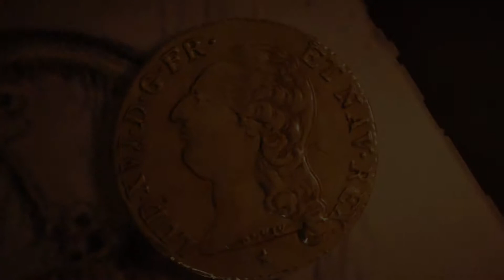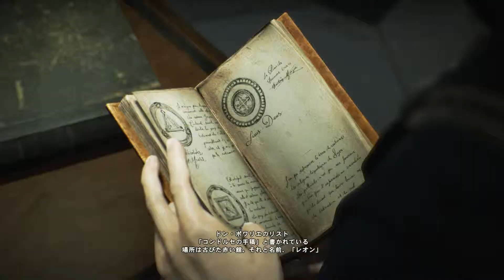#13【アクション】こたつの『アサシンクリード ユニティ』ゲーム実況【統べよ、思い。重ねよ、闘志】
2014年11月20日 PCより発売
UBISOFT